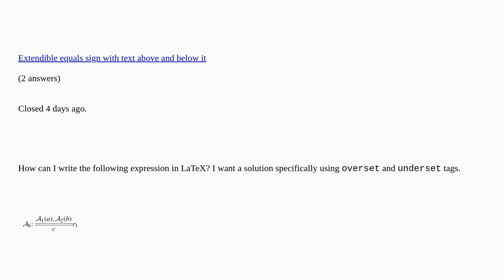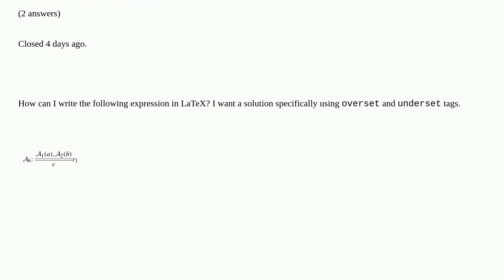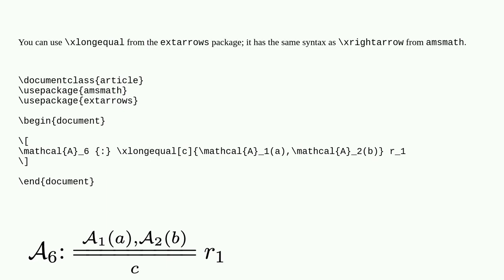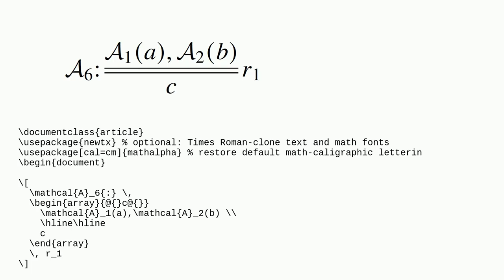Tex: How can I write the following expression in LaTeX using the 'overset' and 'underset' tags?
How can I write the following expression in LaTeX using the 'overset' and 'underset' tags? duplicate

A special thanks goes out to the community

  expression logic mathematics logicproof